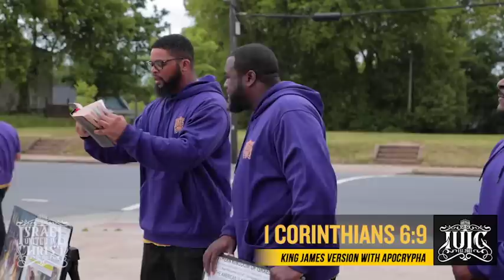IUIC | Jesus Doesn't Care About Your Momma